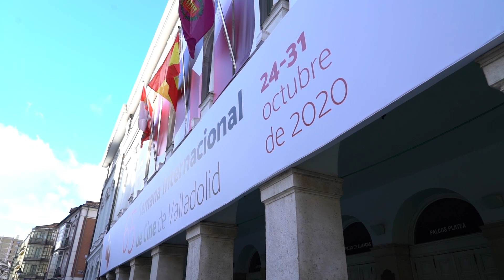65Seminci - Preparativos para la GaladeInauguración (25/10/2020)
El Teatro Calderón se prepara para acoger la GaladeInauguración de la 65Seminci, presentada por el showman Álex O'Dogherty y la actriz Eva Marciel.